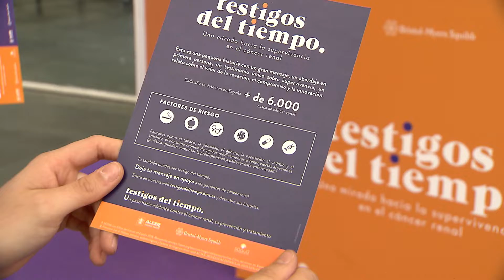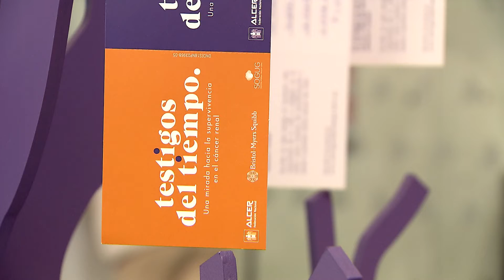La campaña 'Testigos del tiempo' que da visibilidad al cáncer renal llega a Zaragoza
Informar, concienciar y dar visibilidad al cáncer renal. Con este objetivo se ha presentado en Zaragoza ‘Testigos del tiempo’, una campaña de la compañía Bristol-Myers Squibb, en colaboración con el Grupo Español de Oncología Genitourinaria y ALCER.

El desconocimiento de los factores de riesgo tales como el tabaco, la obesidad o la presión arterial alta, unido a la falta de síntomas en los estados iniciales, dificulta la prevención y el diagnóstico precoz del cáncer renal.

Por ello, Bristol-Myers Squibb ha instalado en la estación de Renfe de Zaragoza-Delicias un stand informativo en el que los viajeros podrán informarse y dejar su mensaje.

La campaña ha contado además con el apoyo y colaboración del actor y presentador zaragozano Luis Larrodera.
Zaragoza es la tercera parada que realiza esta campaña de concienciación tras su paso por las ciudades de Madrid y Santiago de Compostela.